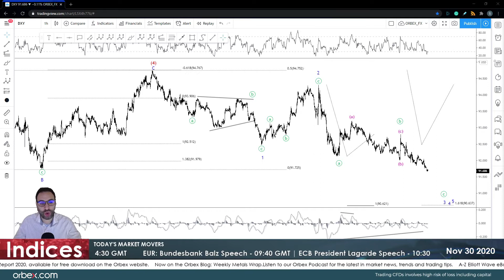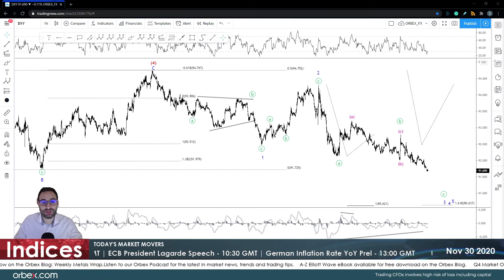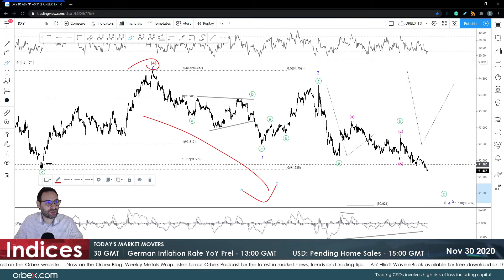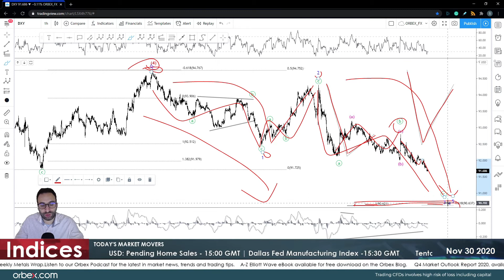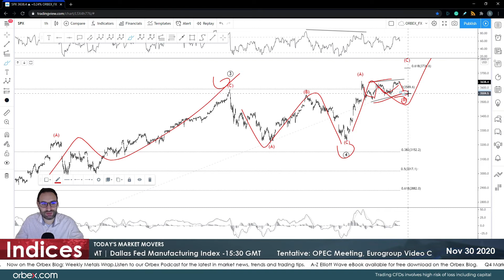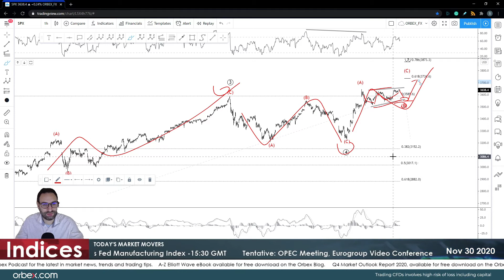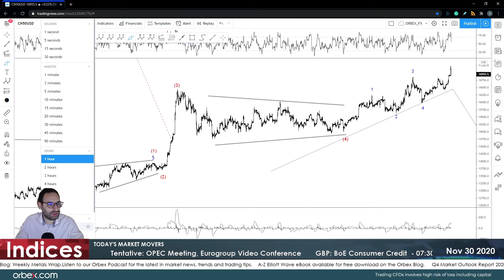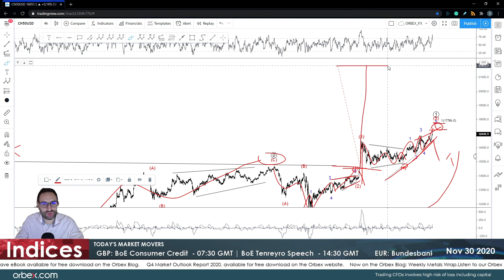Orbex: China Maintains Lead!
Relations between Australia and China deteriorate, despite this having a little effect in the markets. With Chinese PMIs improving yet for another consecutive month, China has little to lose compared to Australia.

As most investors still hanging on election and Brexit headlines we might see a shift in asset allocation sooner than thought. On the former, Trump is losing hope that the SupremeCourt will hear his numerous voterfraud claims, whereas, on the latter, reports suggest that weekend-talks have been way more productive than last week with even a transition on fisheries only being possible.

Timestamps
DXY 02:30
SPX 04:30
CN50 06:00